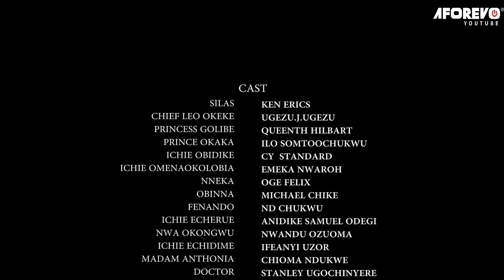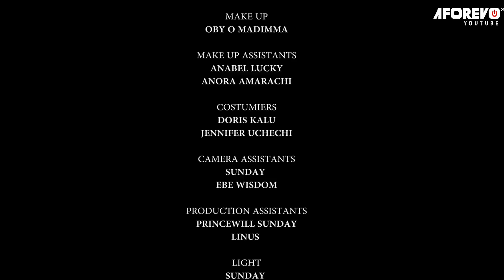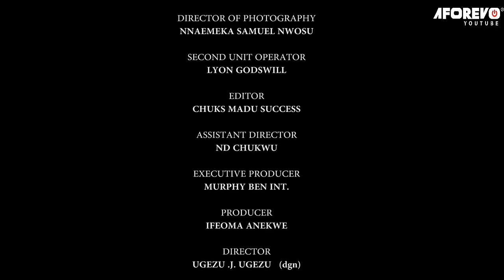How A Billionaire Prince Married D Poor Humble Girl He Met In D Village For D First Time/AfricaMovie